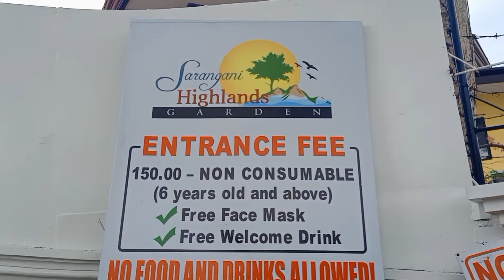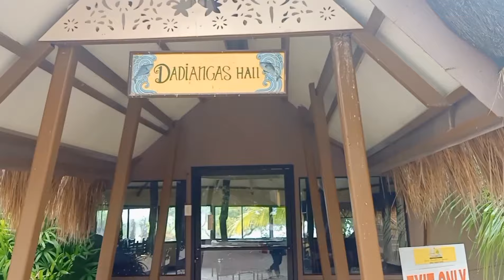BTS MARVIN & PRINCESS & MARVIN ( SARANGANI HIGHLANDS )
BEHIND THE SCENES OF  MARVIN AND PRINCESS / PREWEDDING SHOOTS
It's okay not to be okay  (IONTBO) themed pre-wedding

dated: OCTOBER 18, 2020 (SUNDAY)

PLACE : SARANGANI HIGHLANDS
ASSISTANT ORGANIZER : MS. LEAH JUNGCO
PHOTOGRAPHER  : MONI CAY
VIDEOGRAPHER : ARIS VELASCO
HMUA : MS. SCARLETTDONOVAGHN
HMUA ASSISTANT : RON IAN YAP

SUPPORTED FRIENDS OF OUR COUPLE AND THANKS FOR CHEERING THE DAY !

MS. MARY NICHOLE
MR. JUNGCO
MS. SHEENA MARIE LEANO
MR. ARBIE JAY POLANGCOS

PART 1 :

Medyo nahihiya tayo kasi bago ko lang talaga nakikilala yong mga kasama ko pero naku ayaw ko kayang hindi ko ma e push ang vlog na ito hahahhaha, anyways nagkaroon nga tayo ng kunting problema na flattan kami ng gulong hahahhaha. Kaya kailangan e cheer natin ang araw kaya to the rescue nga ang lola nyo hehehhe.

Dito nyo rin makikita ang preparation namin kasi medyo napa Late na tayo sa oras , hindi ko expected talaga na mahuli kami sa expected time ... buti nalang din sanay tayo sa bakbakan at na e forward ang makeups at pag aayos a tamang oras sa pag sho- shots .

May sinusunod kaming eksena po sa kdrama ito nga yong ,  It's okay not to be okay  (IONTBO) ... medyo hindi po ako familiar doon kasi hindi naman talaga ako korean fanatic pasensya na po dahil siguro sa edad or preferences lang siguro hahahhahaha. Anyways ito na nga 'yong first scene natin . Sana mag enjoy kayo sa first scene natin ...

 SOME INFORMATION ABOUT SARANGANI HIGHLANDS

Designed for both business and leisure travel, Sarangani Highlands Hotel is ideally situated in Tambler (General Santos); one of the city's most popular locales. With its location just from the city center and from the airport, this 3-star hotel attracts numerous travelers each year. This modern hotel is in the vicinity of popular city attractions such as General Santos Fish Port Complex, MP Multi Purpose Gym, General Santos International Airport.

Sarangani Highlands Hotel offers impeccable service and all the essential amenities to invigorate travelers. A selection of top-class facilities such as 24-hour room service, free Wi-Fi in all rooms, 24-hour front desk, Wi-Fi in public areas, car park can be enjoyed at the hotel.

The hotel features 25 beautifully appointed guest rooms, many of which include television LCD/plasma screen, towels, internet access – wireless (complimentary), non smoking rooms, air conditioning. The hotel's recreational facilities, which include garden, karaoke are designed for escape and relaxation. With an ideal location and facilities to match, Sarangani Highlands Hotel hits the spot in many ways.

YOU CAN ALSO VISIT ANINAG FACEBOOK ( PHOTO AND VIDEO )...

" LIFE IS TOO SHORT TO FOCUS ON THE THINGS YOU HATE ,
FOCUS ON WHAT YOU LOVE INSTEAD "  -  MS. SCARLETTDONOVAGHN